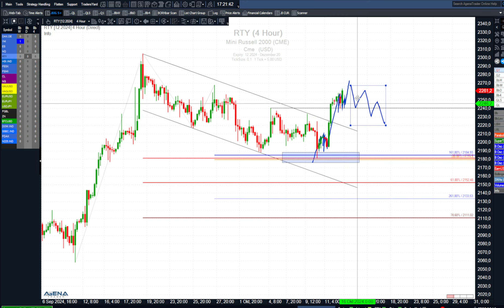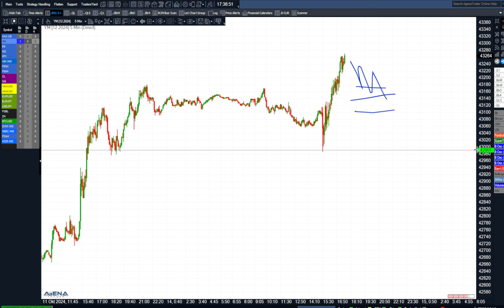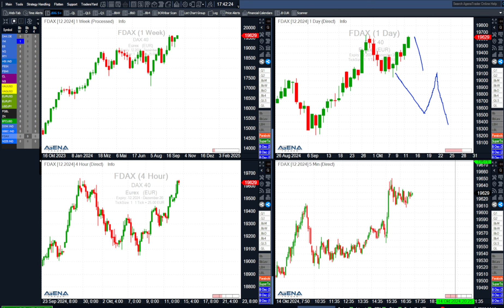Index-Update am Nachmittag: Alles nur rosa rot? | BORN-4-Trading